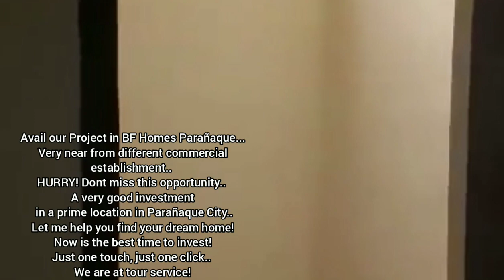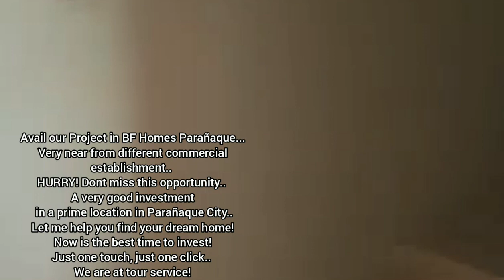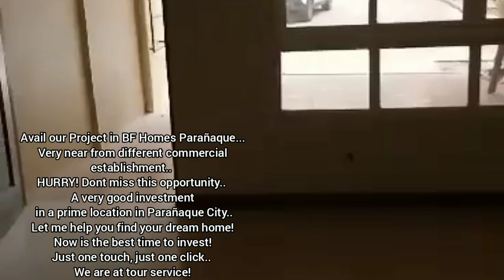3 STOREY TOWNHOUSE AT RCD BF HOMES PARAÑAQUE